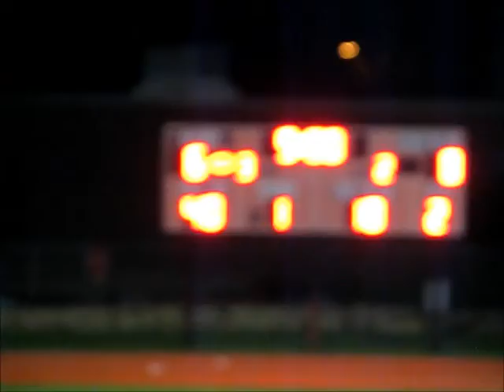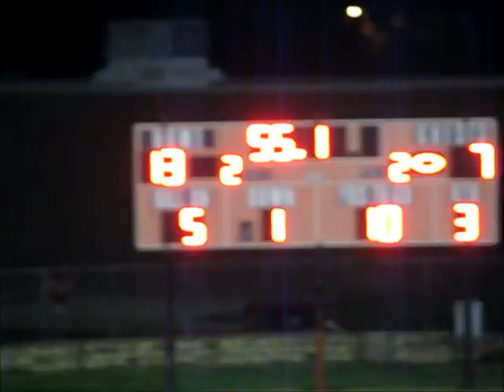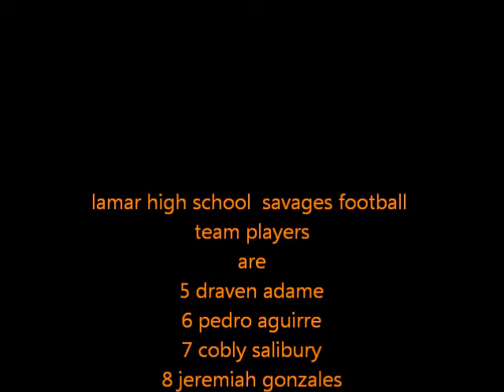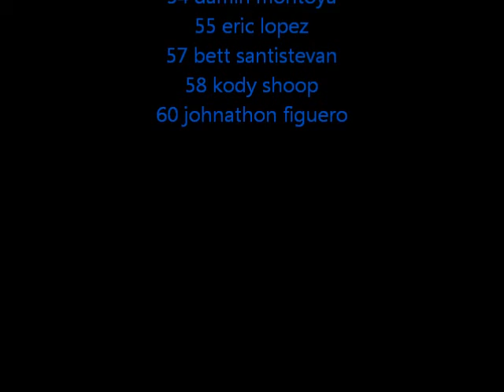lamar homecoming now on part 2